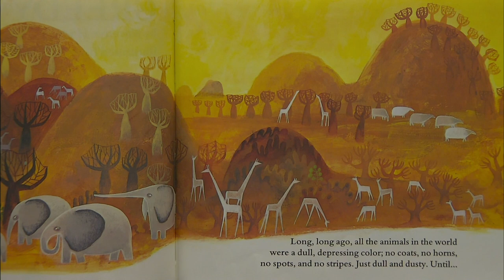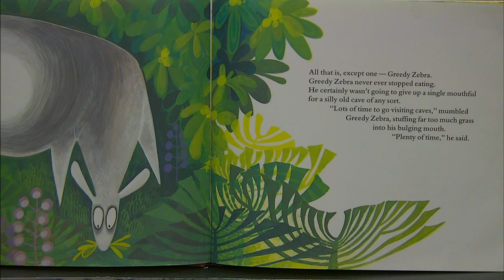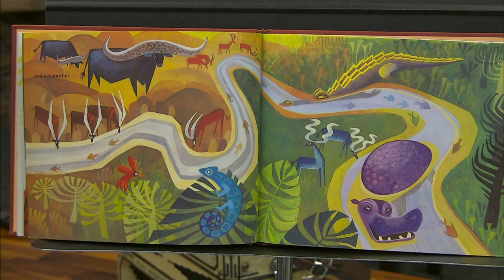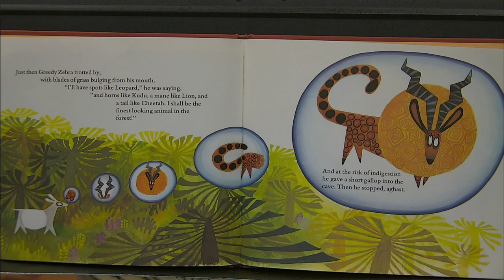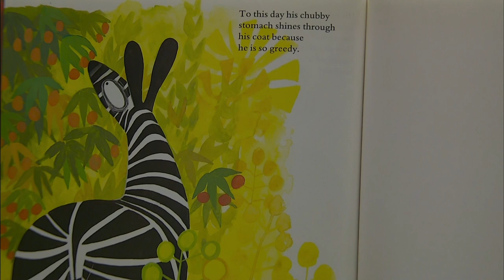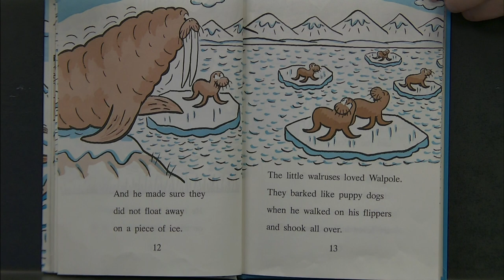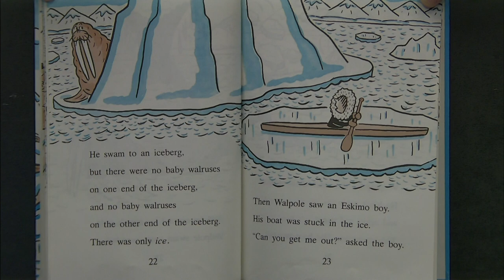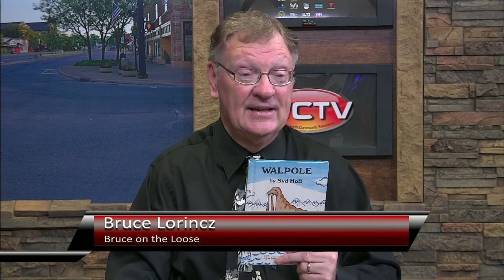Bruce on the Loose: #20 - Greedy Zebra, Mwenye Hadithi & Walpole, Syd Hoff